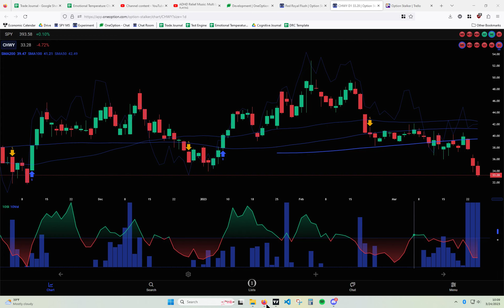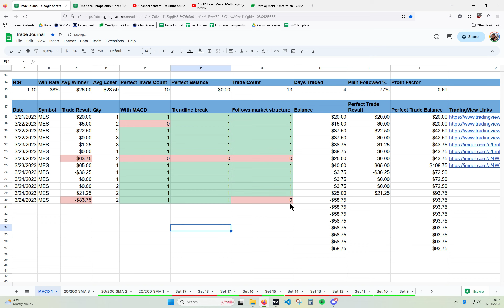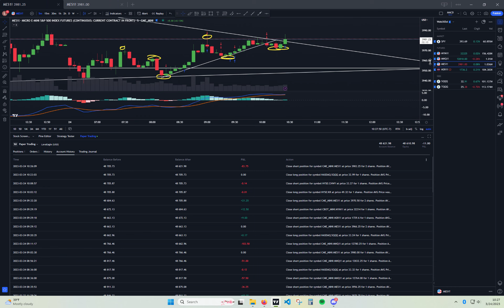Desktop 2023 03 24 10 07 48 11